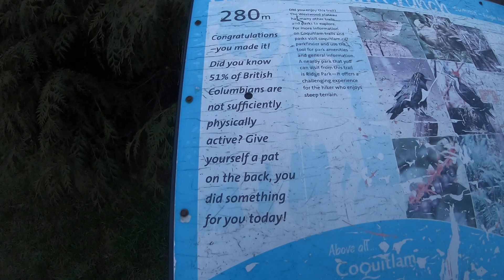Coquitlam Crunch Trail Series 21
Coquitlam Crunch Trail Hike